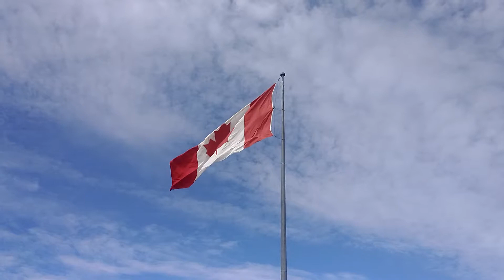Славься великая...кто?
Говорят - поговаривают, что скоро не будет границ между государствами...и мы будем одной великой державой...только вот, пока не понятно...под каким знаменем и какой язык будет основным...